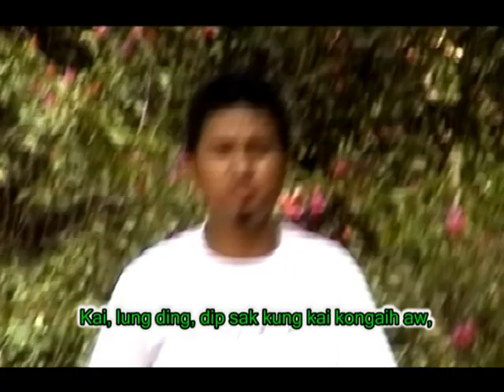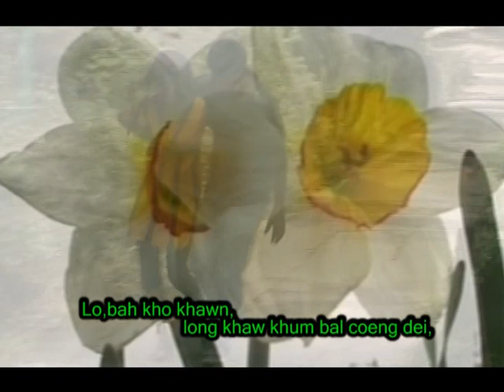Kahal mai pawn a za || Lungting Tuimuk || Matu Love Song || Official Video || 2009